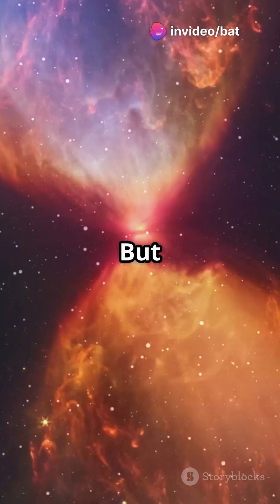James Webb Telescope Discovers MoM-z14: The Earliest Known Galaxy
NASA's James Webb Space Telescope has identified MoM-z14, the most distant and ancient galaxy ever observed, dating back to just 280 million years after the Big Bang.